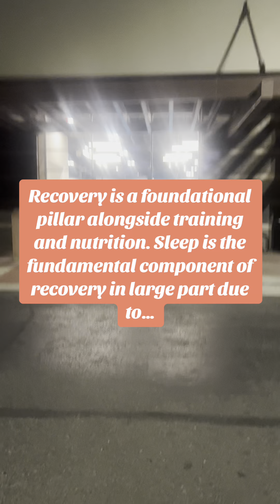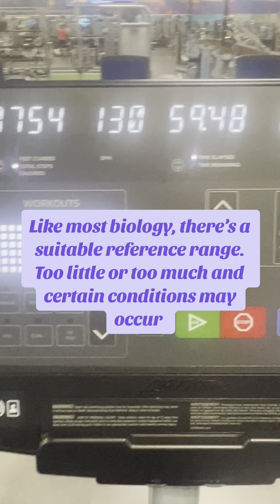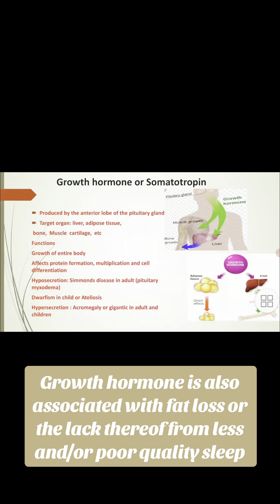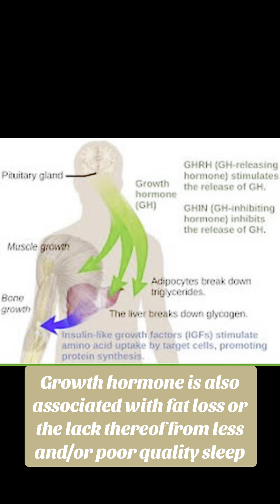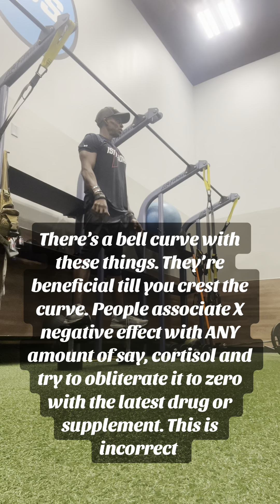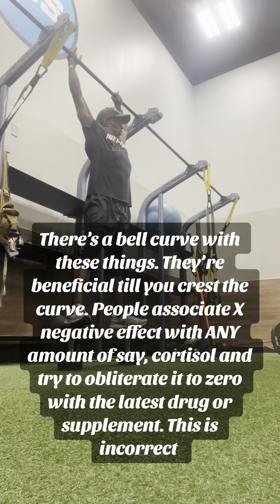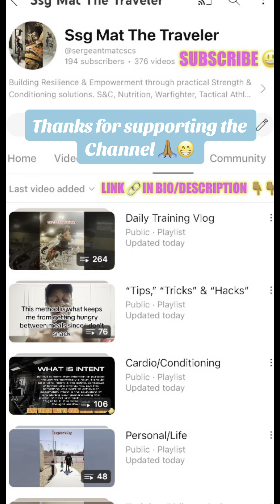Why sleep is critical to recovery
20240729 Day 841 Part-1
Lifefitness Stepmill,
The Unbreakable Litany,
3+ Miles/6750+ Steps Distance Goal,
Level-16 Setting/130 Steps Per Minute Pace,
60:00 Minutes/1-Hour Time Goal,
60:00 Total Time,
7780 Total Steps,
1330 Kcal Total,
Distance/Time Goal: Attained
100x Toes to Bar (10x10)
Watch my video on why your Testosterone may be low but you might NOT NEED TRT 👇🏾👇🏾
If you’re just getting started on your fitness journey, watch this video 👇🏾👇🏾
Trouble with late night cravings!? Watch this for some useful tips to help! 👇🏾👇🏾
Sleep QUALITY is important!! Watch my video on some low hanging fruit that can significantly improve your sleep quality 👇🏾👇🏾
Watch my video on the power of consistency and the expectation of success 👇🏾👇🏾